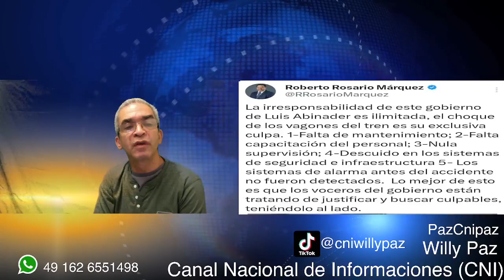Cancelación De Personal Capacitado Y Los Compañeritos De Las Bases. Domingo 17/0972023.